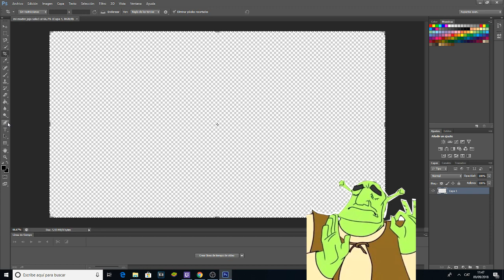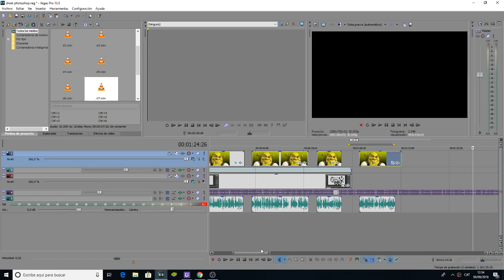Shrek review: photoshop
este es el primer episodio de reviews de shrek en este caso ara una critica constructiva a fo tochop